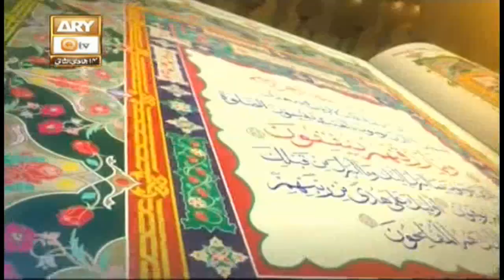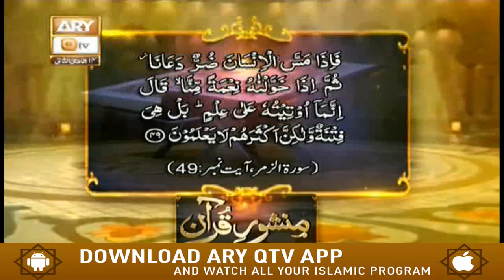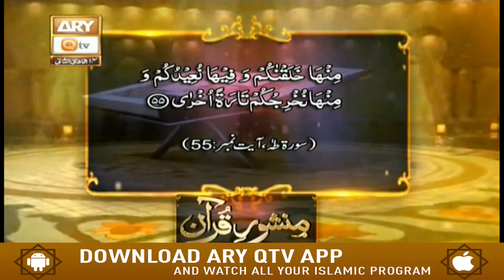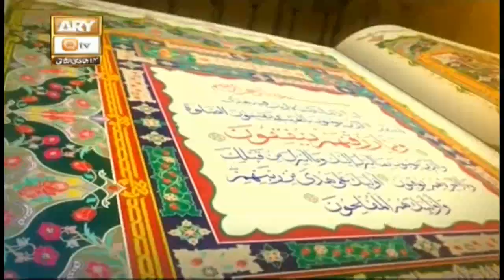Manshoor E Quran | 8th February 2020 | ARY Qtv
Manshoor E Quran